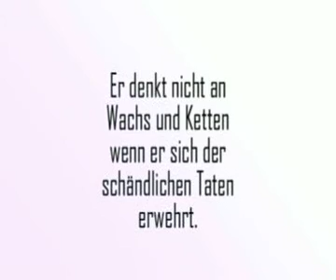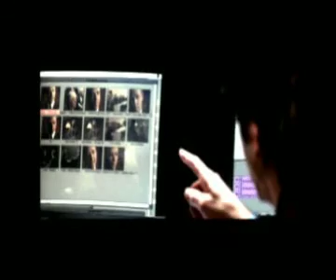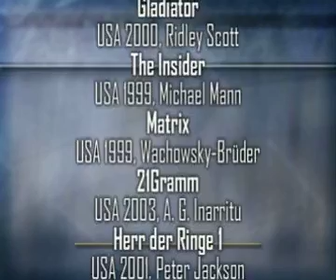ewigheld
In der Figur des Helden steckt eine Idee der Erhabenheit, des freien Menschen, der in seiner eigenen Freiheit auch die Freiheit der Anderen bewirkt. In ihr fallen individuelle und kollektive Absicht zusammen. Mein Interesse gilt der Übergröße der Hoffnungen und Forderungen gegenüber den Gegebenheiten, die das Unhaltbare, die Ungerechtigkeiten und Tyrannei der Wirklichkeit zwingt. Ein Held ist ein Mythos, der uns wünschen macht, dass wir auch in der Lage wären, trotz großem Leid souverän zu handeln. Die „Alles-oder-nichts-Frage" des Helden bewegt den Zuschauer dann, wenn sie ihn mit der Frage konfrontiert, was der Held - letztendlich uns - im Leben als sinnvoll erfahren will. Vor allem rücken Kinofilme das Bedürfnis nach mythischen Über- und Heilsfiguren ins Zentrum ihrer Erzähl- und Bilderwelten, manchmal aber treffen Musikstücke genau die Gefühle kollektiver Schicksals- und Heldenbilder wieder. "Be still now "(...) I am with you, I am deep within you; You are at peace. You cannot be harmed; You will not suffer. Breathe deeply, Breathe in the healing love of the universe, And breathe out the sickness which has taken you. I am with you. (...)" aus: DJ Shadow - Blood on the Motorway